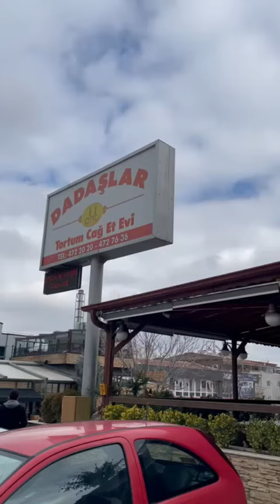Dadaşlar Tortum Çağ Evi Ankara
Dadaşlar Tortum Çağ Evi  Ankara -  Çağ için gidilebilecek nadir mekanlardan. Etin lezzetine varmak. Manyak yemek için uğrayın.